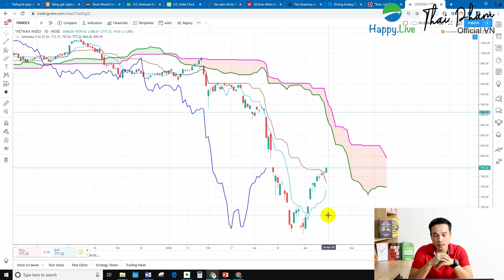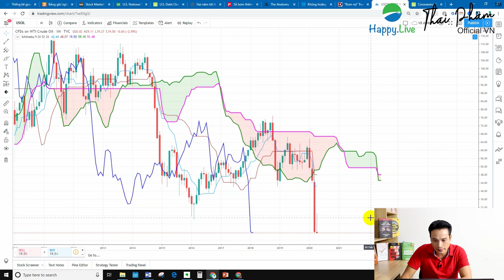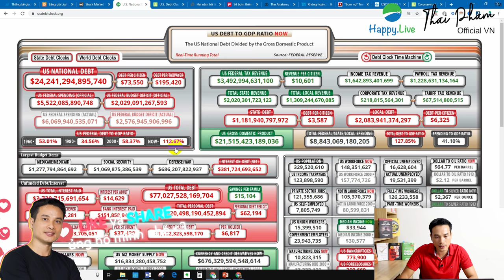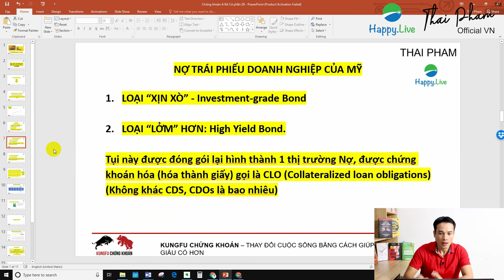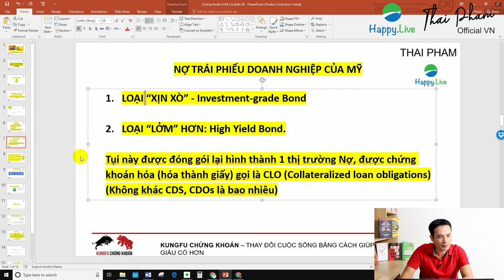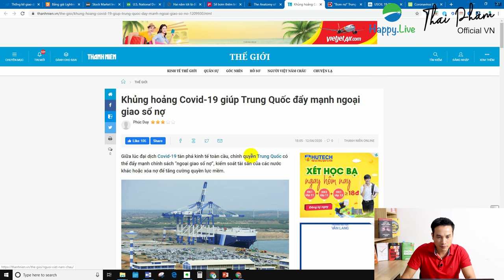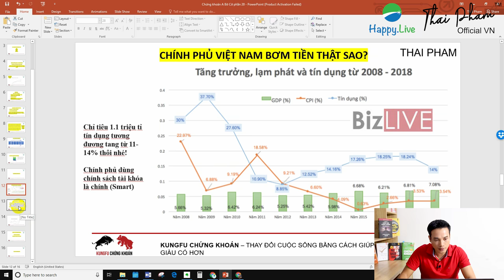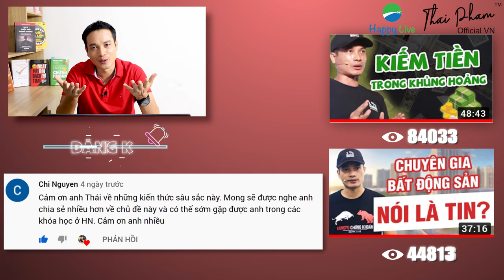TÁC ĐỘNG VIỆC BƠM TIỀN CỦA CÁC NGÂN HÀNG TRUNG ƯƠNG THẾ GIỚI ĐẾN TÀI SẢN TRONG KHỦNG HOẢNG KINH TẾ!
⭕ Các bạn có thể khám phá giải pháp thay đổi cuộc đời buồn chán, tẻ nhạt của mình bằng một cuộc đời hạnh phúc và thịnh vượng hơn tại

Bản chất của hoạt động bơm tiền của các ngân hàng trung ương trên thế giới là gì? Những tác động của nó lên các lớp tài sản từ vốn như cổ phiếu, trái phiếu hay bất động sản, vàng như thế nào?

Hướng đầu tư đúng đắn nên là gì?

Nếu bạn muốn gặp và có duyên với tôi, bạn có thể gặp tôi trực tiếp tại HCM và HN tại links sau:

⭕ Tham gia khóa học Thiết Kế Cuộc Đời Thịnh Vượng cùng tôi